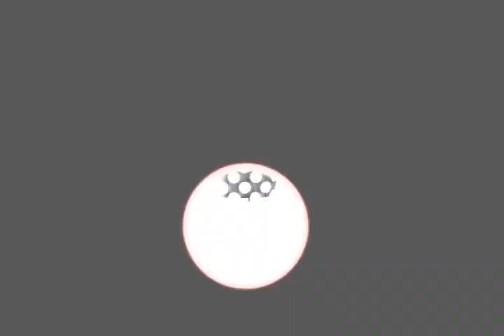Kristen / Ashley / Nikki || Sexy Bitch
FIRST TRY WITH SONY VEGAS! I know it's not good. But please be nice to me. :)